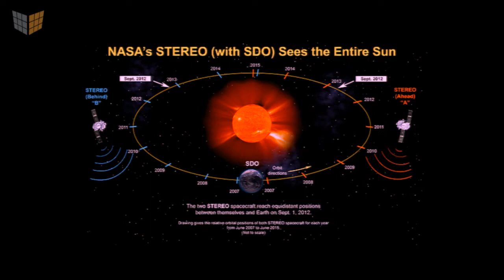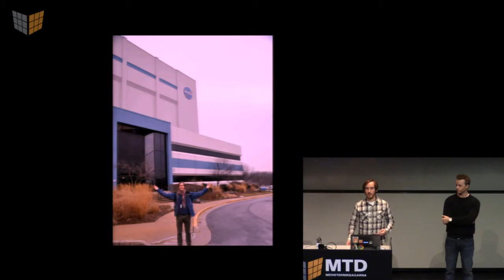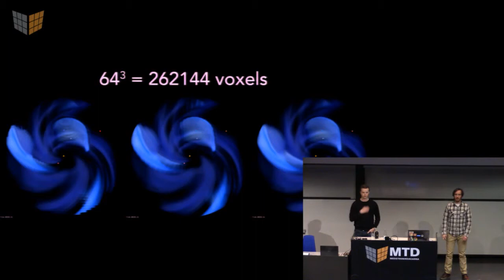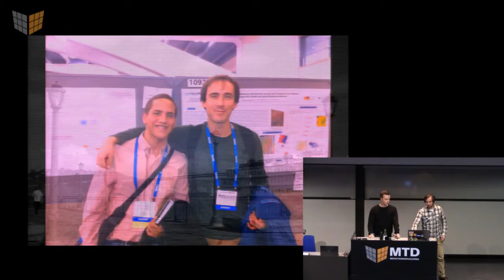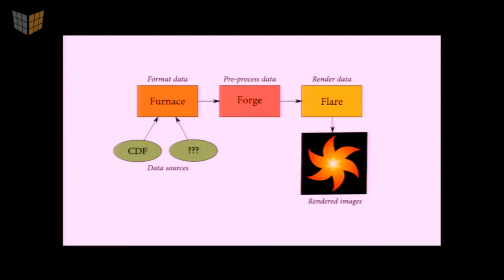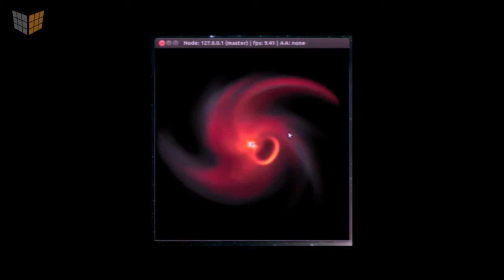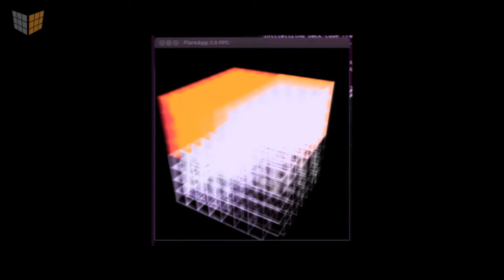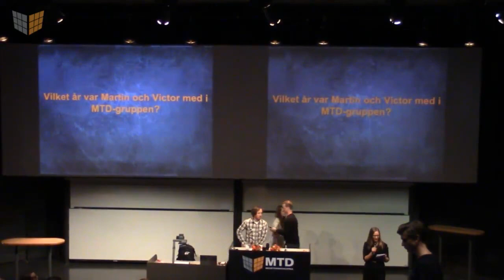MTD2014 - Föreläsning med Victor Sand och Martin Törnros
Föreläsning med Victor Sand och Martin Törnros